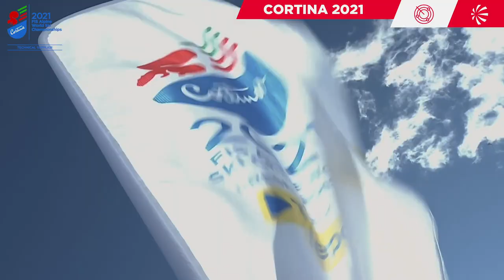Cortina 2021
A look back at Leonardo's presence at Cortina2021! Check out the best moments of the 2021 Alpine Ski World Championships, which took place in Cortina d'Ampezzo from 7 - 21 February 2021